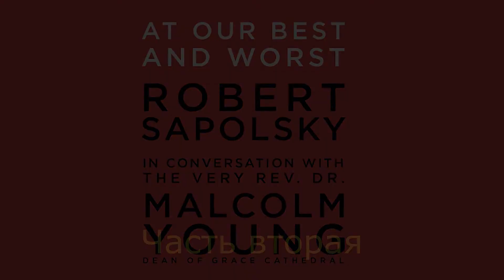Роберт Сапольски. Лучшее и худшее в нас. Перевод - STAHANOV2000.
Эпизод 2.

В беседе с Малкольмом Янгом профессор Стэнфордского университета Роберт Сапольски отвечает на вопрос: почему мы делаем то, что делаем… во благо и во вред, и опирается на это понимание, чтобы бороться с некоторыми из наших самых глубоких и сложных вопросов, касающихся трайбализма и ксенофобии, иерархии. конкуренция, мораль и свобода воли, война и мир.